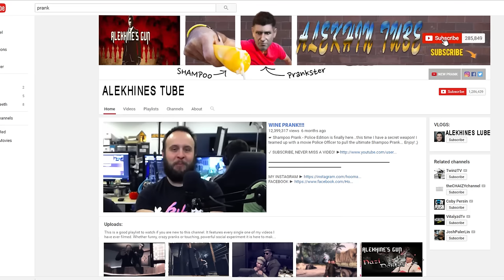THE SPY WHO PRANKED ME - Alekhine's Gun Gameplay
Ashton Kutcher, the manic, crooked-ass hat wearing host of "Punk'd" recently spoke before congress to address the horrors of modern slavery. Ashton Kutcher. Yeah, the guy from that "Ranch" show nobody is watching. Of course Wilmer was there. Somebody has to sweep up at the end of the night.